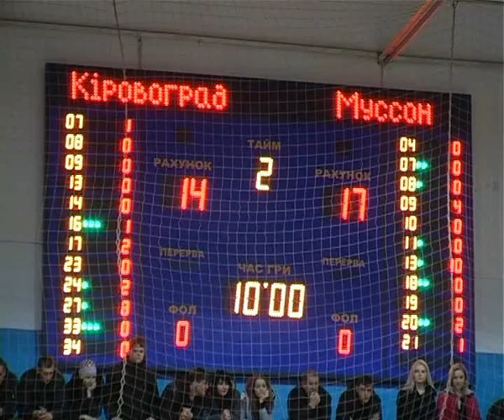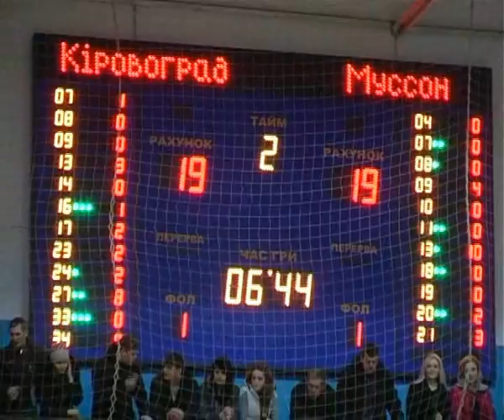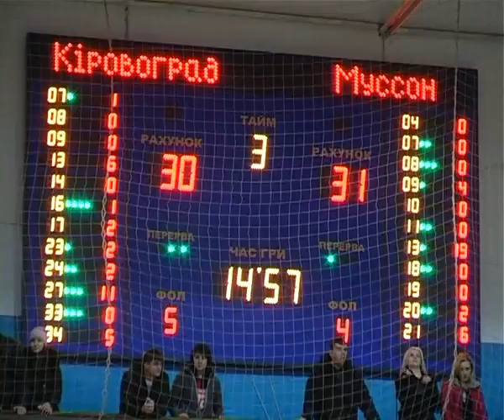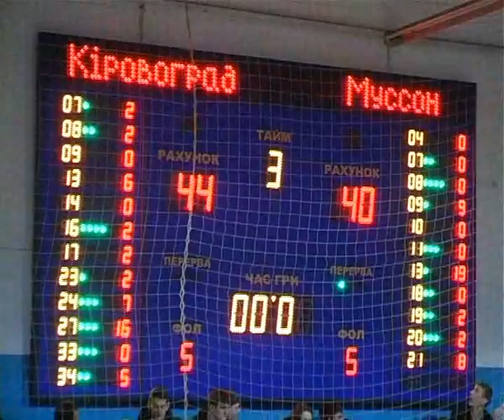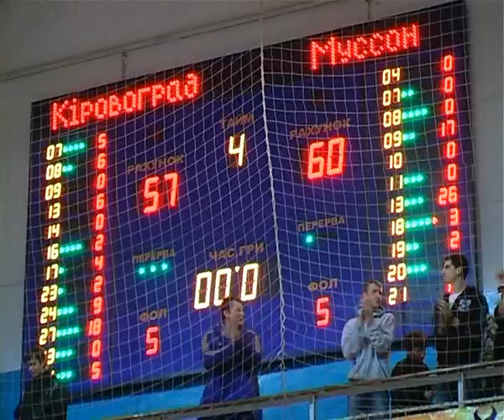Чоловіки. Кубок України 2013. Кіровоград - Муссон. 20.03.13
«Кіровоград» і «Муссон» зіграли перший чвертьфінальний матч Кубка України.